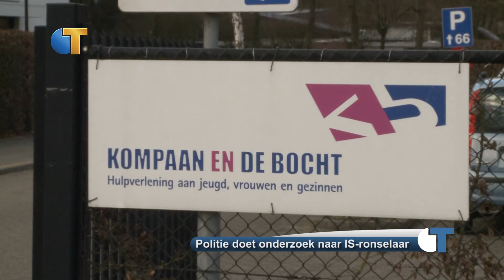Politie doet onderzoek naar IS-ronselaar - Omroep Tilburg Nieuws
De politie in Tilburg is een onderzoek begonnen naar een man die mogelijk jongeren wilde ronselen in een woonopvangcentrum om mee te reizen naar Syrië en Irak